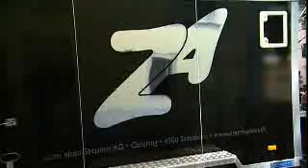Zum Alten Stephan, Solothurn Catering